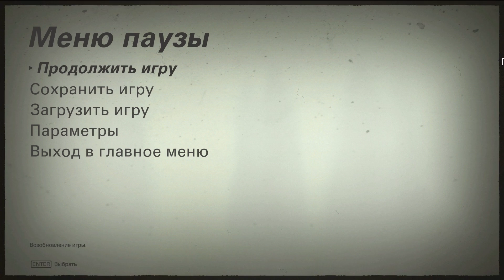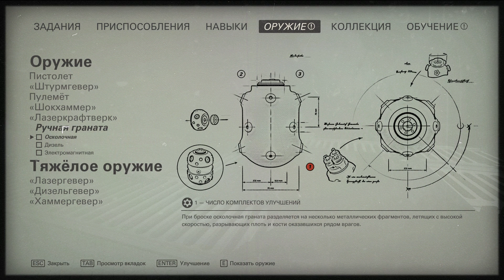ОТВАЛ БАШКИ. ПОЛНЫЙ ● Wolfenstein II: The New Colossus #10 [PC/Uber Settings]